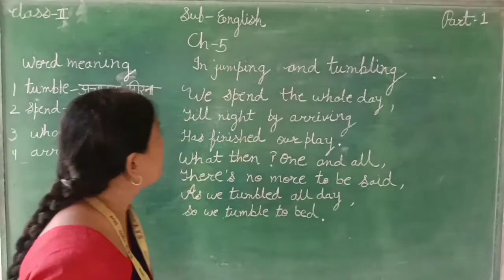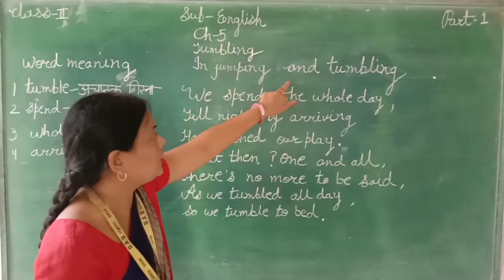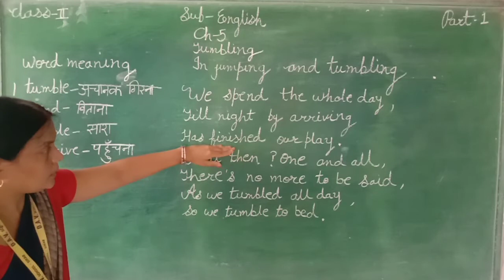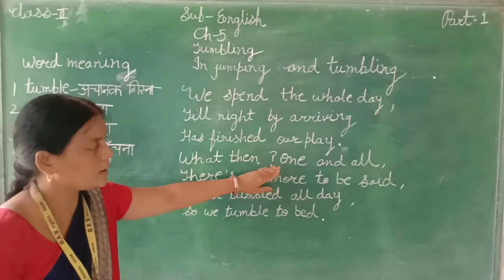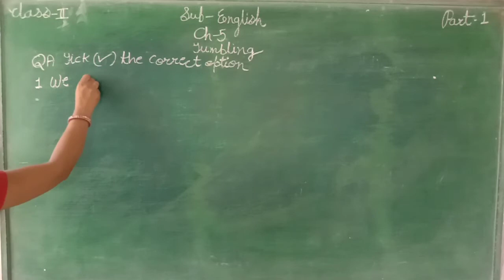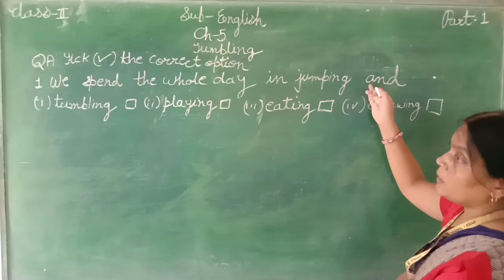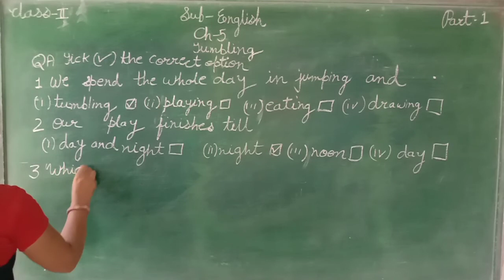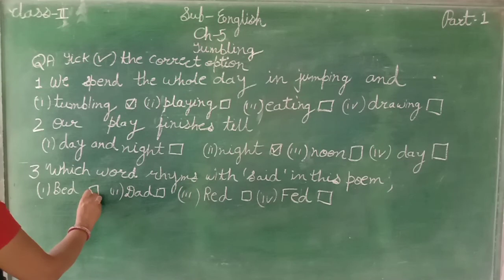ENGLISH CH-6 THE VEGETABLE SHOP PART-1 FOR CLASS-2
IN THIS VIDEO WE LEARN ABOUT ENGLISH CH-6 THE VEGETABLE SHOP PART-1 FOR CLASS-2 ENGLISH AND HINDI MEDIUM STUDENTS.